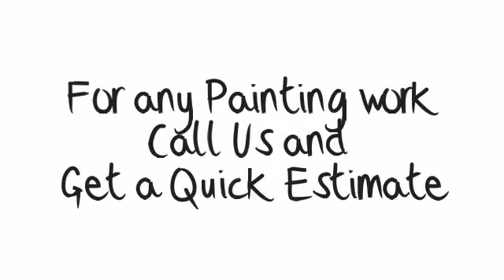Painting Contractors York PA